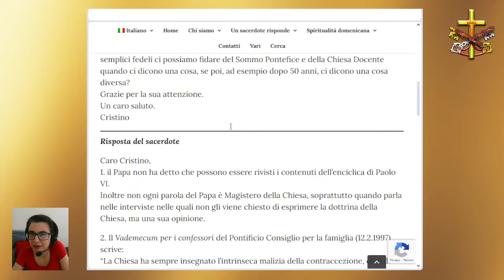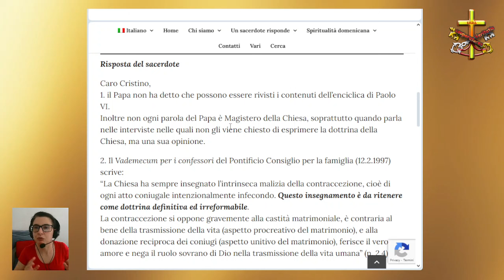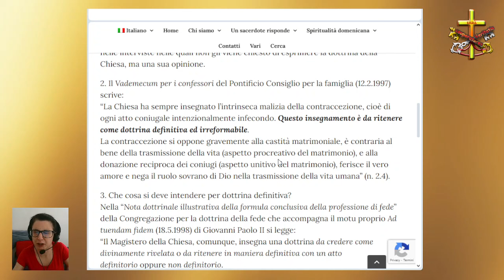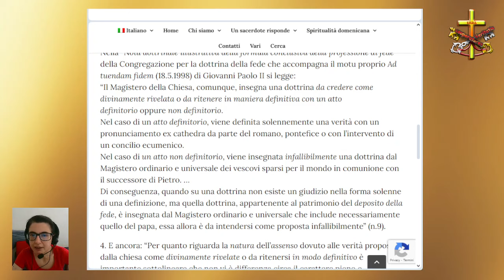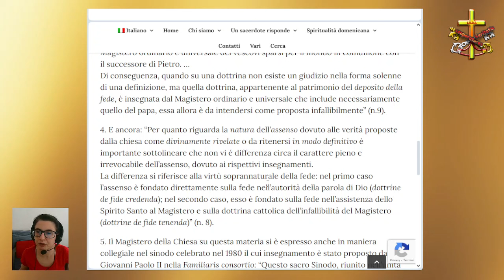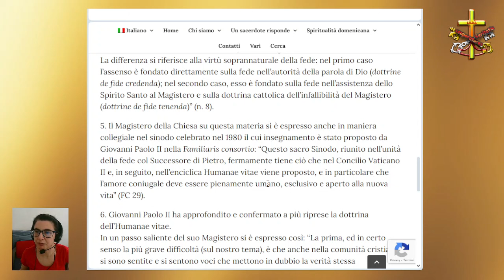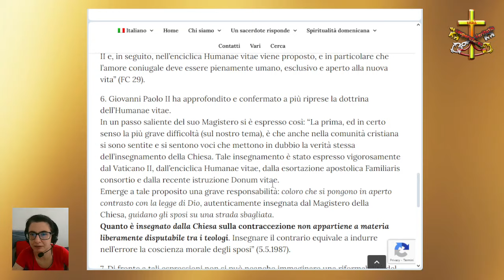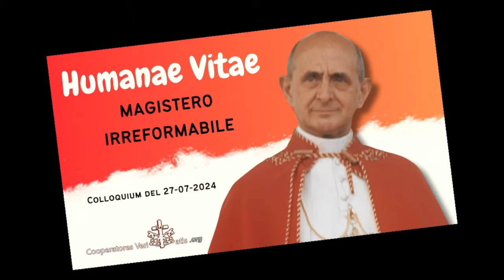Humanae Vitae: magistero irreformabile (Colloquium)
Perché il magistero dell'enciclica HumanaeVitae è infallibile anche se non è magistero straordinario? Lo spieghiamo in questo colloquium con il prezioso aiuto di una risposta di P. Angelo Bellon OP di "Amici Domenicani"
➡️ Per approfondire suggeriamo:
▶️ L’infallibilità dell’enciclica Humanae Vitae. La legge naturale e il diritto divino